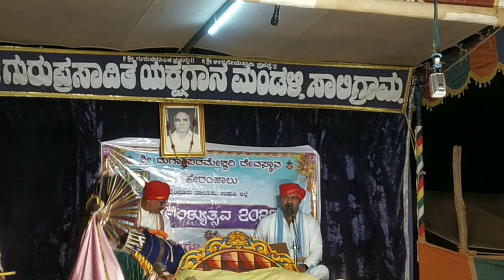ಬಡಗಿನ ಪ್ರಸಿದ್ಧ ಸಾಲಿಗ್ರಾಮ ಮೇಳದಲ್ಲಿ ಯಶಸ್ಸಿನ ಮೆಟ್ಟಿಲೇರುತ್ತಿರುವ ಯುವ ಕಲಾವಿದ ಸನ್ಮಯ ಭಟ್ yakshagana ದೃಶ್ಯ 1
ಅಭಿಮನ್ಯು ಆಗಿ ಸನ್ಮಯ ಭಟ್
ಕನಕಾಂಗಿ ಕಲ್ಯಾಣ
ಹೆರಂಜಾಲು ದುರ್ಗಾಪರಮೇಶ್ವರಿ ದೇವಸ್ತಾನದ ಹತ್ತಿರ
ಸಾಲಿಗ್ರಾಮ ಮೇಳ